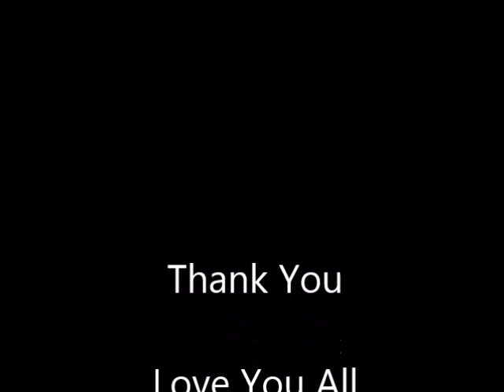The Stammer Brothers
The stammer Brothers communicates each other like this. Watch till the end.

Dangawk pahnih inbe lai...hoilehh..!!